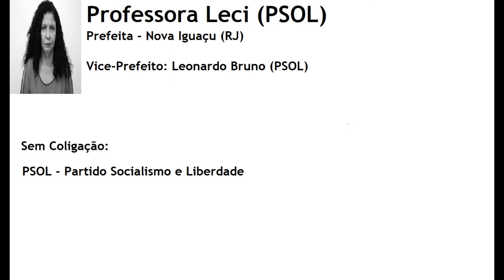Eleições 2020 | Jingle Professora Leci (PSOL) - Prefeita Nova Iguaçu/RJ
Jingle da candidata a Prefeitura de Nova Iguaçu, Professora Leci (PSOL) nas Eleições 2020.